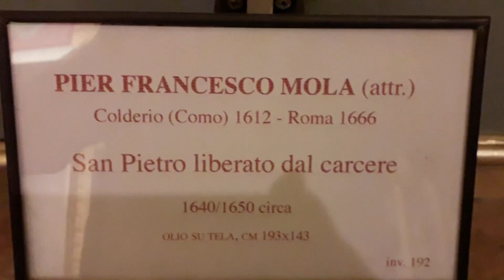museo borghese italia roma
ITALIA,LUIS ROSENDO,PUCAPRESS,NELYDELAPIEDRA,GALERIA BORGHESE,ROMA,MUSEO DE ARTE,VILLA BORGHESE,COLLECCIONES,ARTE,ESCULTURAS,PINTURA,PINTOR PIER FRANCESCO MORA a Galería Borghese (del italiano: Galleria Borghese) es un museo de arte situado en los jardines de Villa Borghese, Roma. Dentro de la renombrada riqueza artística de la ciudad, es una de las pinacotecas esenciales, de visita obligada.
El edificio de la Galería se encuentra enclavado en los jardines de Villa Borghese, cuyo conjunto conformaba anteriormente la Villa Borghese Pinciana, propiedad de la familia homónima. La Galería Borghese conserva una parte sustancial de la colección Borghese de pintura, escultura y antigüedades, la cual fue iniciada por el cardenal Scipione Borghese (1576 – 1633), sobrino del papa Paulo V (papado: 1605–1621).